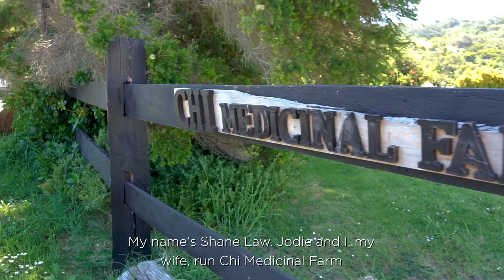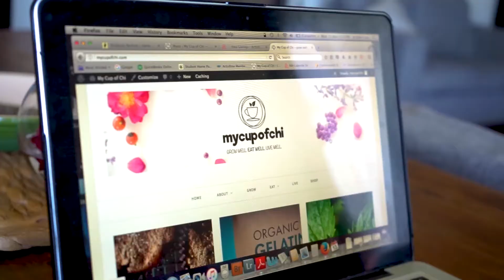Local farm finding its chi, thanks to connectivity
Almost one third of Australia’s population lives outside our major cities. And, as Shane and Jodie Law’s experience shows, their lives and businesses may be improved with access to fast broadband services via the nbn™ access network.